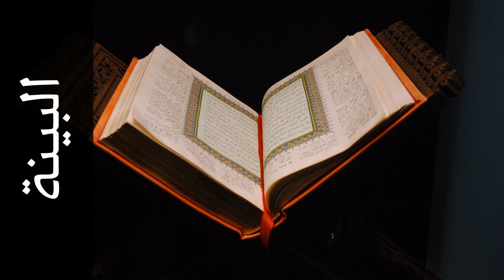سورة البينة صلاح البدير - Surah Al-Bayyina Salah Albudair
استماع سورة البينة  كاملة بدقة عالية للقارئ الشيخ صلاح البدير  - حفص عن عاصم  .

Surah Al-Bayyina ( The Evidence ) recited by Qari Salah Albudair  - Rewayat Hafs A'n Assem .